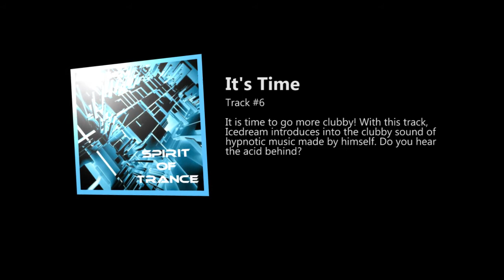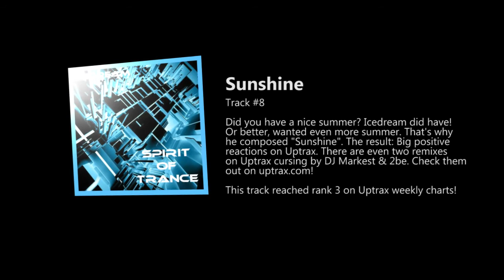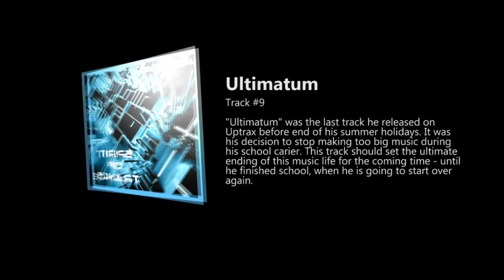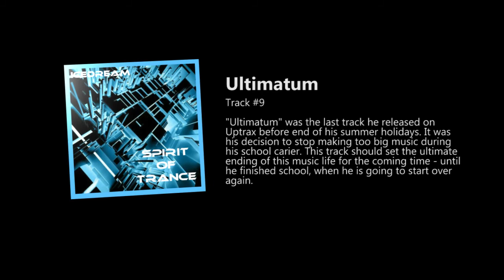"Spirit Of Trance" - Preview [FREE DOWNLOAD!!]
Finally, Icedream's second album is coming in only about 1 week! Here, you can preview-listen to all the tracks on the album and decide yourself: Will you get the album or not?

Tracklist:

1. EnTrance
2. Spirit Of Trance (feat. Terrorregime)
3. Light At The End (reached rank 1 on Uptrax)
4. Abstractions
5. Aura
6. It's Time (reached Top 10 on Uptrax, remixed 2 times)
7. Freefalling (unreleased)
8. Sunshine (reached rank 3 on Uptrax, remixed 2 times within Top 10)
9. Ultimatum
10. Good Bye (unreleased)